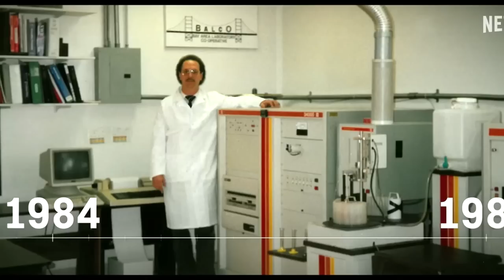Dissecting The BALCO Doping Netflix Documentary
00:00 What's The Documentary About
03:21 The Gains The Athletes Made
06:24 Everybody is Lying
10:50 Victor Wasn't Stupid
18:15 Armed Police For Victor!
24:53 Rodchenkov Act
26:00 PED Research
27:20 Was victor Scamming People
33:50 Mr Zinc